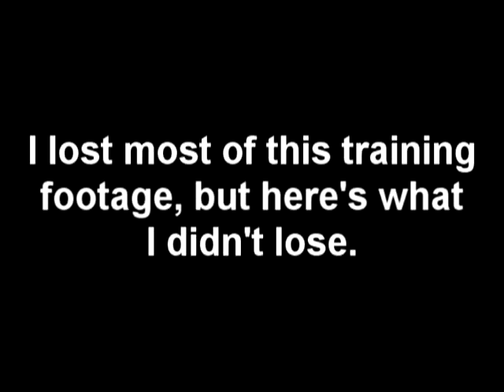Moemon FRO Nuzlocke Take 2: Grinding our new teammate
Talim, the wind priestess. Named after the Soul Calibur character, obviously.